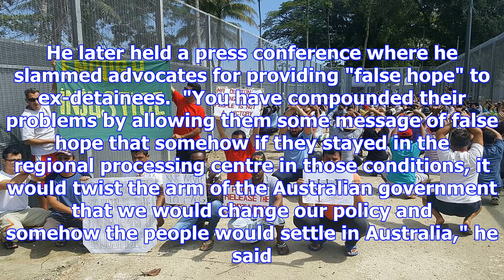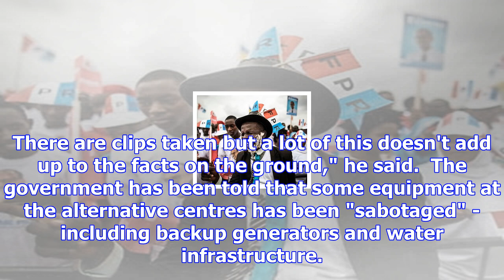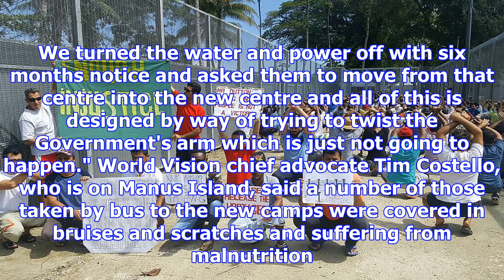'false hope': dutton's scathing attack on refugee advocates as manus centre cleared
All remaining refugees and asylum seekers at the mothballed Manus Island  detention facility have be...